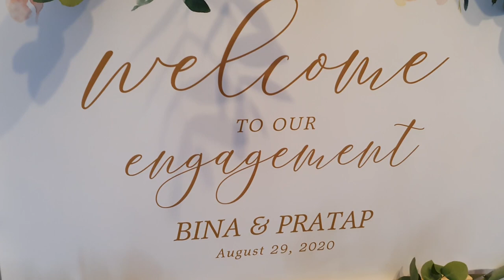Limbuni Magnu Jada | Engagement PARTY | Magani & Dhougani | Weekend in Nottingham VLOG | TheMadens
Limbuni magnu jada in Nottingham - we attended Pratap's engagement after our Maden family left. This was when lockdown was loosened.
Due to the current situation, they are not having a wedding yet but the bride has been welcomed to Dewan's house (Bhitrauni).

Congratulations again both! We wish you prosperous future ahead!

Instageam: The_Madens

Song: Herana